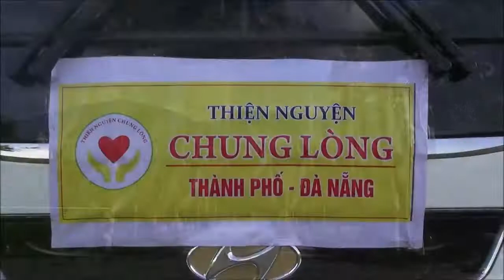Vui Trung Thu với bà con nghèo Bình Định & Quảng Ngãi Phần một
Thiện nguyện Chung Lòng vui Trung Thu cùng bà con và trẻ em nghèo tỉnh Bình Đình và Quảng Ngãi 2020